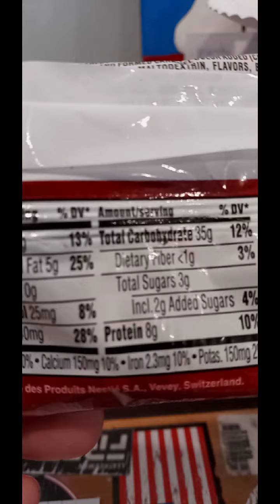HOT POCKETS JALAPENO STEAK WITH CHEESE (First Impressions) | Holla Dolla Tree | Dollar Tree 💵🌲